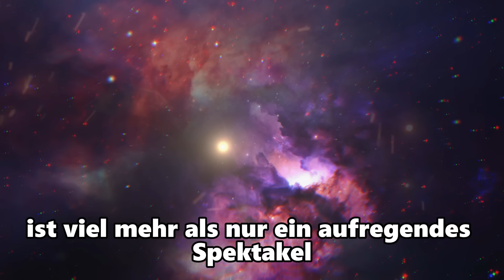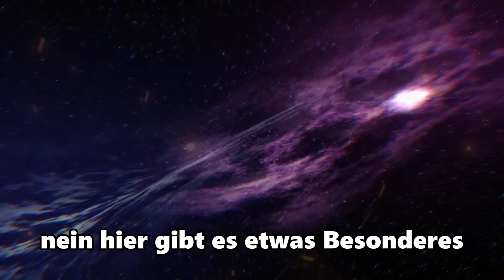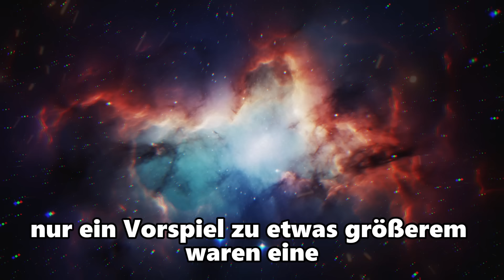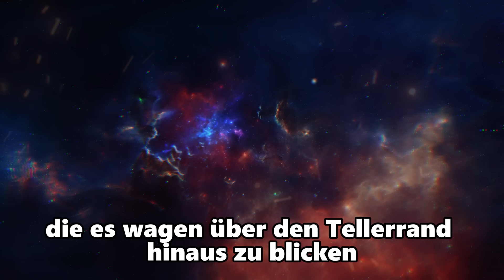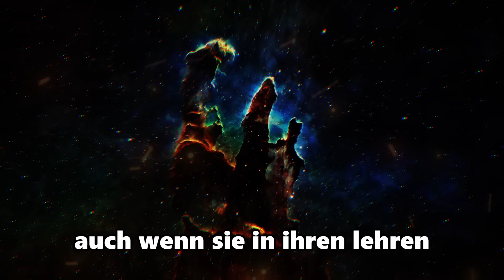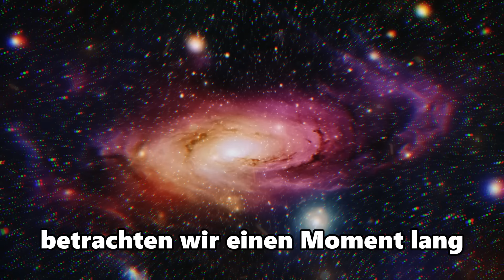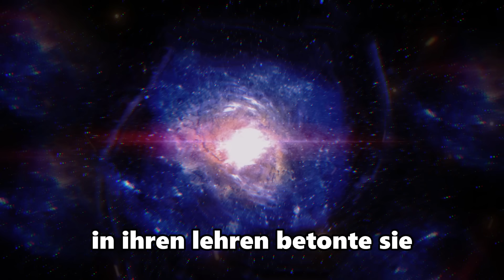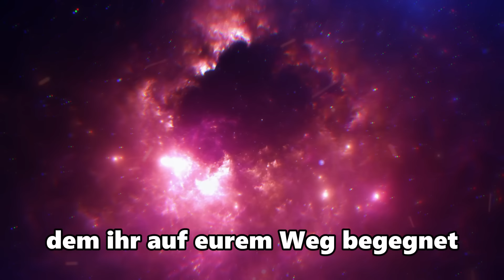Seid Vorbereitet! Bald Werden Seltsame Dinge Passieren! ✨ Sonnenfinsternis am 8. April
Freunde, wenn euch das Video gefallen hat, könnt ihr
dem Kanal helfen:
🪄Teilen Sie dieses Video mit Ihren Freunden in
drücke die Glocke, um keine neuen
neue Videos zu verpassen!
Bewerte das Video!  Es ist mir ein Vergnügen und es ist wichtig
für die Entwicklung des Kanals!
Wir wollen, dass unser Kanal zu einer unerschöpflichen Quelle der Weisheit wird, auf die man jederzeit zurückgreifen kann.

Es ist wichtig, dass wir unsere eigenen Bilder und Fotos erstellen und dass unsere Videos von echten Stimmen und nicht von künstlicher Intelligenz gesprochen werden.
Wir geben uns auch viel Mühe bei der Erstellung von Videos und der Farbkorrektur von Naturfilmen in Adobe Premiere Pro, um einzigartige und originelle Inhalte zu schaffen.